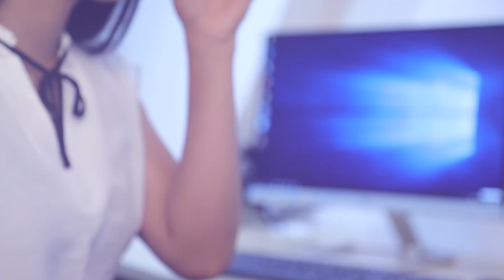තමන්ගේ මහත්තයටවත් කියලා ගෙන්න ගත්තේ නැති එක මේ යකා ගෙනත් දෙන්න හදනවා | Breaking.lk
තමන්ගේ මහත්තයටවත් කියලා ගෙන්න ගත්තේ නැති එක මේ යකා ගෙනත් දෙන්න හදනවා